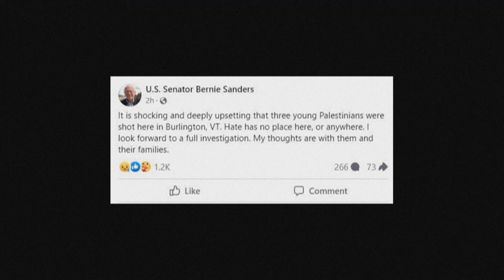États-Unis: le suspect d'une agression contre trois jeunes Palestiniens arrêté - AFP